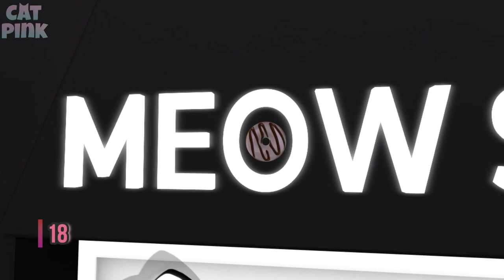🎁FREE GIFTS | MIIX EVENT 7TH ROUND | SECOND LIFE🎁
😻💕Cacería de regalos gratis en el evento MIIX 7° Ronda

😻SL: nivipink

💻PC
🖥️Procesador: AMD Ryzen 5 3400G with Radeon Vega Graphics